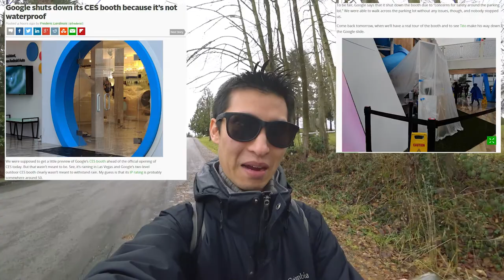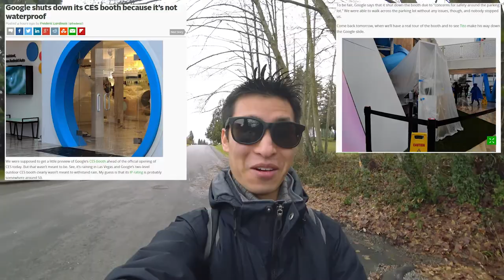Teacher Arrested Story Plus GoPro CEO Drone Comments And My Mavic Pro Filter Broke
Stuff In The Vlog:
- Seeing a video of a Louisiana teacher getting arrested after venting about questioning  superintendent's pay increase
-GoPro CEO’s comment about quitting the drone business because people want them to make cameras.
-My original Polar Pro Filter for the Mavic Pro broke.
-CES 2018 rain fisaco
-Thermal camera on squirrels and ducks
-Drone video capture if the clouds

ces 2018 rain, teacher arrested, Louisiana teacher arrest, free speech, poloar pro, drone video, news, thermal video, alan yu, commentary,  gopro, gopro karma, broken filter